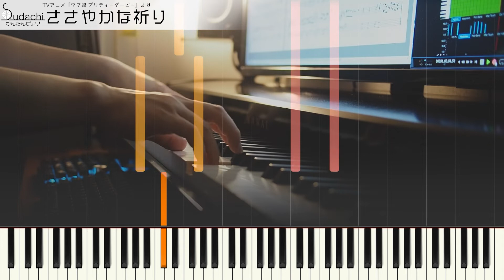【ウマ娘】「ささやかな祈り」かんたんピアノ（初～中級）【Sasayaka na Inori from Uma Musume Pretty Derby】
ウマ娘 プリティーダービー挿入歌「ささやかな祈り」のかんたんピアノバージョン（初～中級）です！
【EasyPiano】Sasayaka na Inori from Uma Musume Pretty Derby

　死ぬほどうまく書けた
　いつまでも弾いていたいと思える楽譜ができた

　ちなみに採譜してるときは「もう泣かないよ」のところで毎回涙をこらえる羽目になった
　本当にやばい、ライスはまじでやばい

★楽曲情報
曲名　　　　　：　ささやかな祈り
番組名　　　　：　ウマ娘 プリティーダービー
アーティスト　：　ライスシャワー（CV:石見舞菜香）
作詞　　　　　：　宮嶋淳子（SUPA LOVE）
作曲　　　　　：　成本智美（SUPA LOVE）